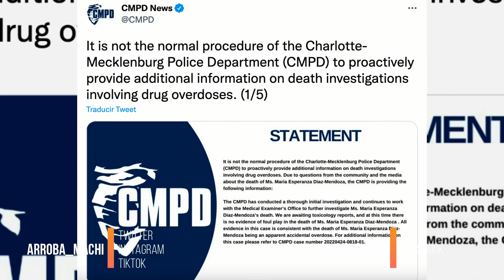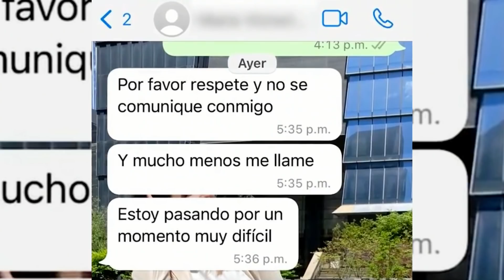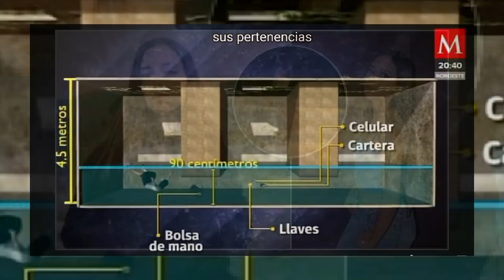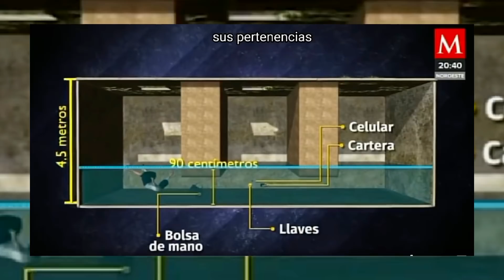Dos MUJERES que fueron ABANDONADAS por sus amigas y MURIERON en extrañas circunstancias | MACHI